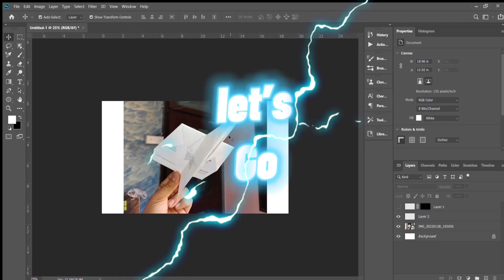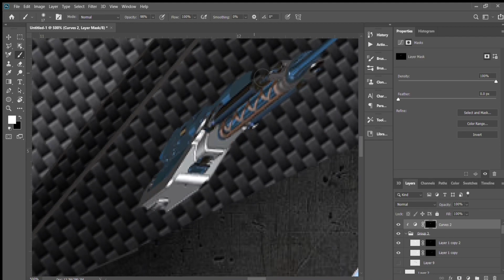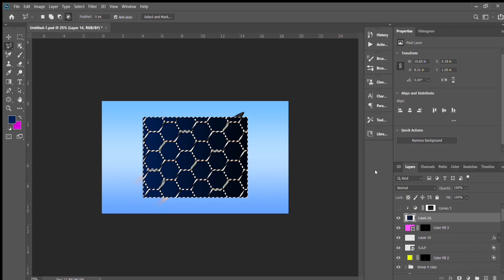Kids’ imagination | Paper aeroplane to realistic aeroplane | Sidhu Being Creative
What we see VS what kids see..!!!
Kids are full wild imagination. We see a paper aeroplane but for kids it’s Fighter jet flying out of clouds into the space.